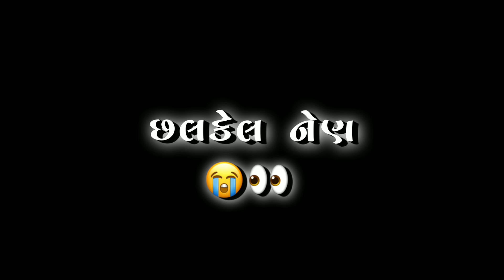Mor Dhel Jevi Aapni Chhe Jod 🦚 | Gopal Bharwad New Song | Black Screen Status Gujarati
status,hindi black screen status video,lyrics black screen, black screen status gujarati 2023, black screen status gujarati,new black screen status gujarati 2023, black screen status new,